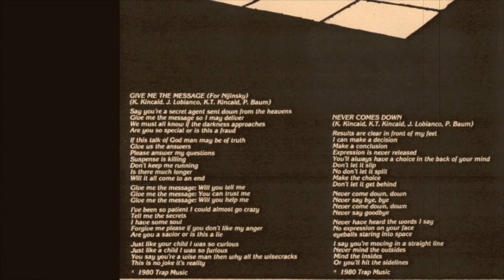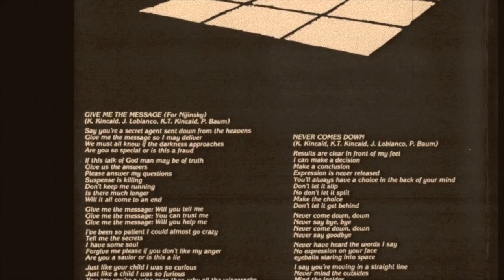PDX Hot Wax: Neoboys - "Rich Man's Dream"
Neoboys 1980 Trap Records release. One of the rarest pieces of PDX Hot Wax.  This particular copy was obtained from Mark Sten in new condition. Cover sleeve is a repo but the record is an original Trap pressing.